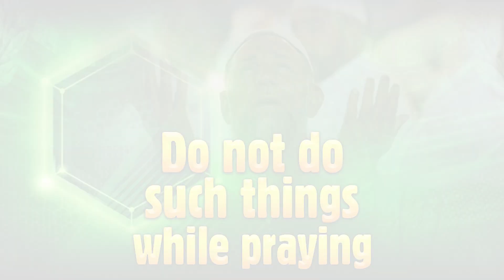Do Not Do These Things While Making Dua | Shaykh Bilal Ahsan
دعا کرتے ہوئے ایسی بات جو نہ کہیں

شیخ بلال احسن